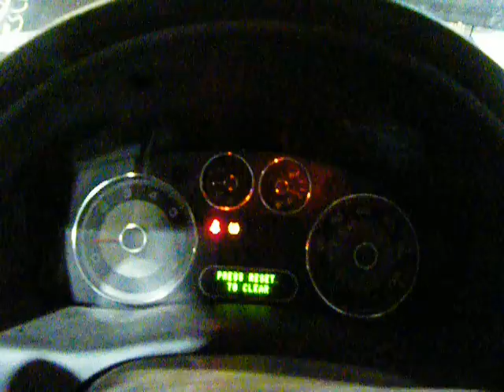R817525 2008 Taurus X Utility 117503 miles, Elmer's Auto Salvage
Parting out a 2008 Taurus X Utility 3.5 automatic with 117503 miles, stock # R817525